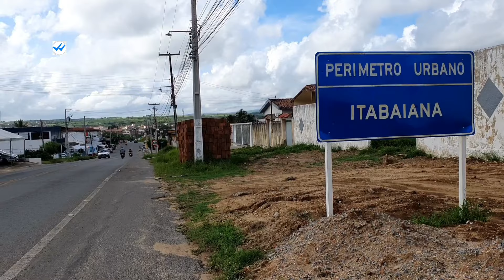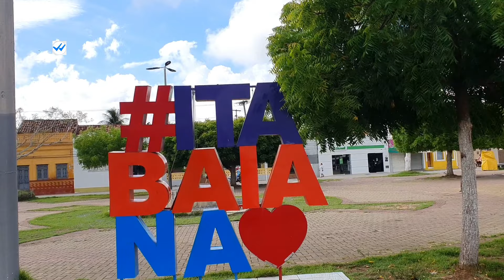PASSEIO DE MOTO PELAS RUAS DE {ITABAIANA-PB} PARTE 1